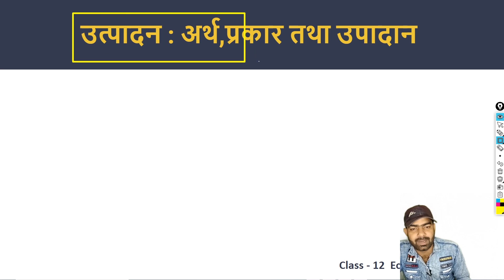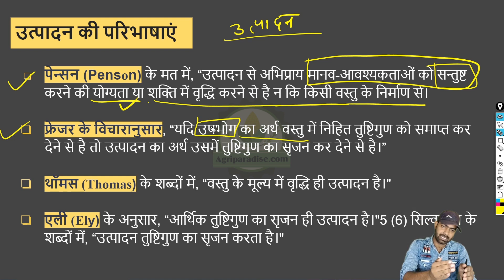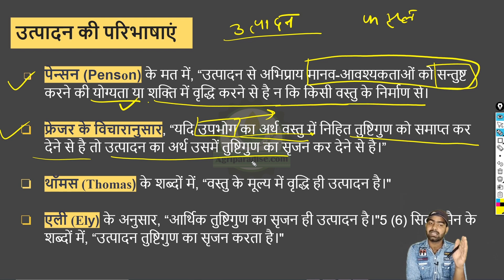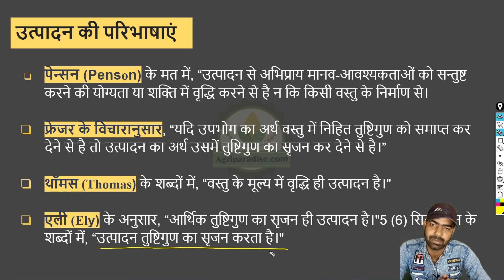उदपादन अर्थ तथा परिभाषा | Class - 08 | कृषि अर्थशास्त्र कक्षा -12 | Agriparadise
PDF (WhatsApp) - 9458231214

Message - m.me/agriparadise

[ENG] Hello Students, this video is on the 8th Chapter of Agriculture Economics in which the topic explained in the video is Economics definition. To Download the Notes of the video click the Link Above.

[HI] नमस्कार दोस्तों आपको इस विडियो में कृषि अर्थशास्त्र का आठवां पाठ पढाया गया है, कृषि अर्थशास्त्र की परिभाषा बारे में आपको पूरी जानकारी दी गयी है |

इस विडियो के नोट्स के लिए नेचे दिए गये लिंक पर क्लिक करें और नोट्स अपने फ़ोन में डाउनलोड करे | अगर आप हमसे कुछ पूछना चाहते है या बात करना चाहते है तो हमारे फेसबुक पेज को फॉलो करे |

THANKS

Title -  उदपादन अर्थ तथा परिभाषा | Class - 08 | कृषि अर्थशास्त्र कक्षा -12 | Agriparadise

1. agriculture Economics class 12 chapter 8
2. agriculture economics class 12
3. class 12 agriculture economics
4. agriculture economics chapter 8
5. कृषि अर्थशास्त्र  कक्षा  12  पाठ - 8
6. कक्षा - 12 कृषि अर्थशास्त्र
7. कृषि अर्थशास्त्र  महत्वपूर्ण questions